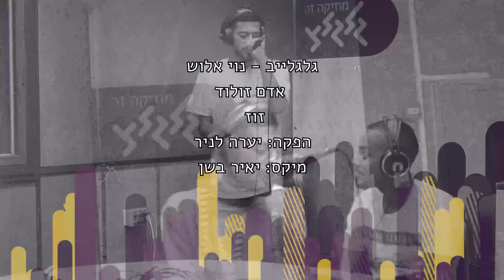אדם זולוד - זוז (לייב אצל נוי אלוש בגלגלצ)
ספיישל ט"ו בראפ!
לכבוד יום האהבה, אדם זולוד הגיע לספיישל הראפ בתכנית של נוי אלוש בחמישי האחרון, וביצע את השיר "זוז"

רוצים עוד מגלגלצ?

סאונד: יאיר בשן
הפקה: יערה לניר
צילום: אייל דולב